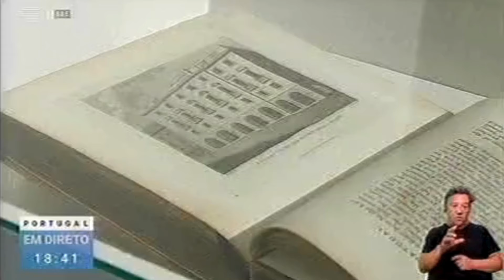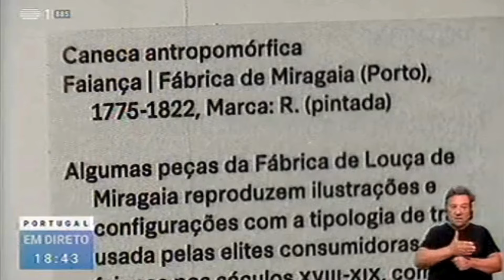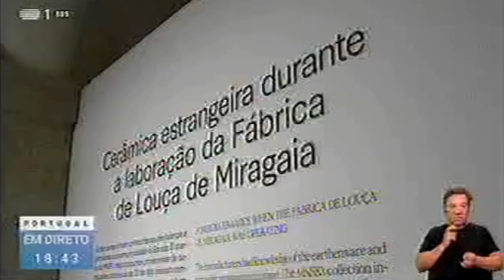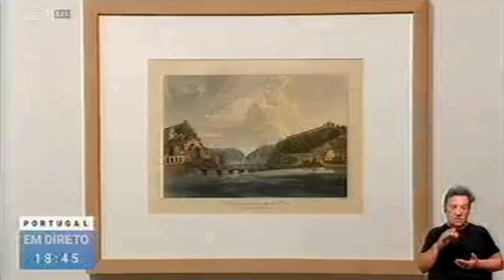Exposição A Faiança azul de safra da Fábrica de Miragaia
A exposição aborda o tema das faianças ‘azul de safra’, assim denominadas devido à tonalidade da cor do seu vidrado, produzidas na Fábrica de Louça de Miragaia, no Porto, e datáveis do período compreendido entre 1775 e 1822.

A exposição promove a relação desta coleção com outras coleções de artes decorativas do Museu Nacional Soares dos Reis.

Reportagem exibida no programa Portugal em Direto, da RTP, no dia 10 maio 2024.